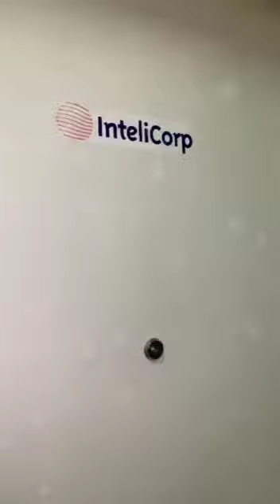Feliz Navidad del 2022 y Exitoso 2023 les deseamos desde InteliCorp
La magia de la navidad está en las personas y en el reflejo sus valores, deseos y tradiciones, es por eso que en InteliCorp Seguridad queremos agradecer a Dios por mantenernos con salud y a todos ustedes por habernos acompañado a lo largo de estos meses trabajando en equipo para construir nuevas y mejores oportunidades. Que el espíritu de amor y paz de la navidad los acompañe siempre y llene sus hogares de dicha, armonía y felicidad! feliznavidad venezuela panama ciberseguridad felízaño2023 celebración navidad fiestas agradecimento paz felicidad todolomejoren2023 exitos bendiciones #2023